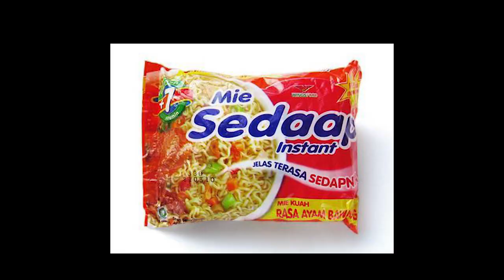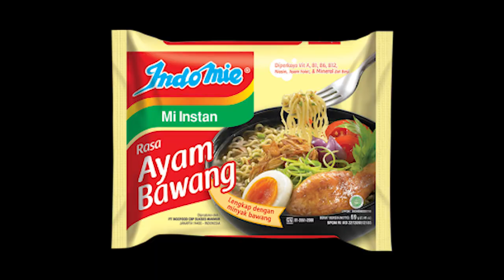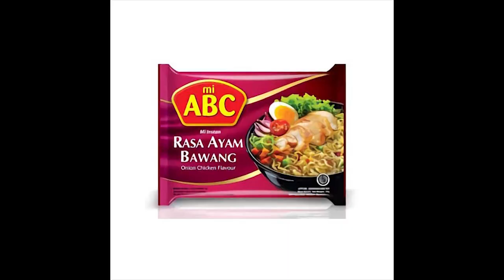PERANG MIE INSTAN REBUS! MENCARI YANG TERENAK!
Gimana menurut kalian semua???
Kalo kalian suka kira kira bisa kasih masukan untuk next video membandingkan apa lagi. Terima Kasih

Maaf suaranya kurang besar :)